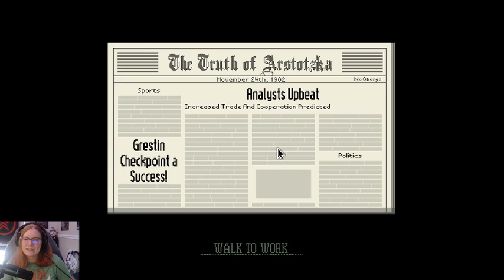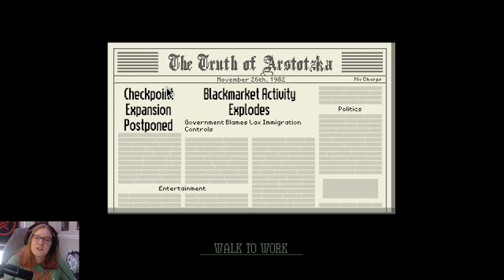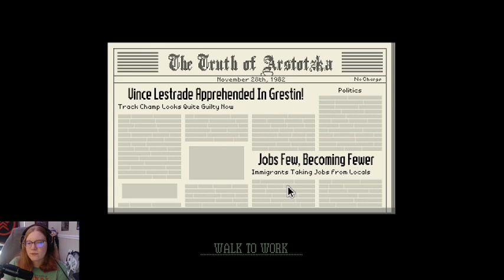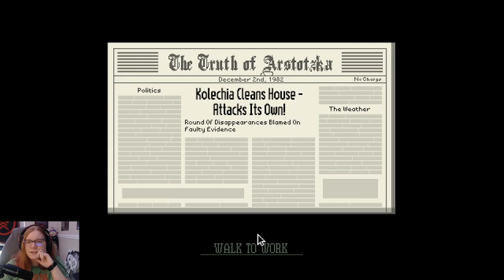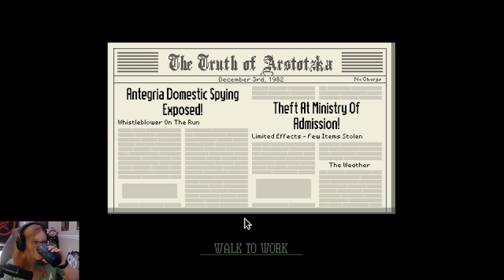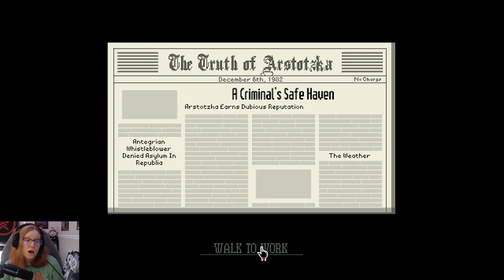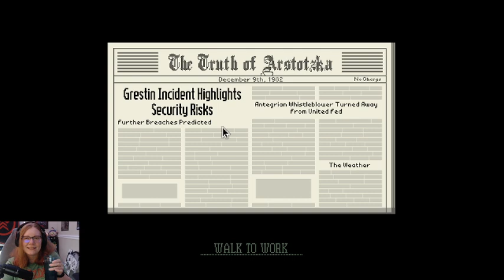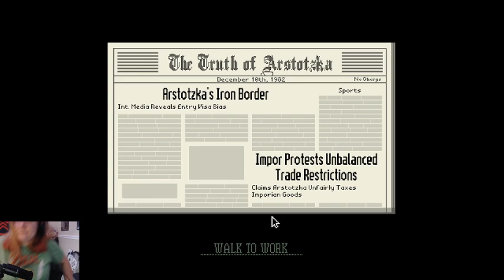Papers, Please (Part 1)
Oh good another stress simulator!